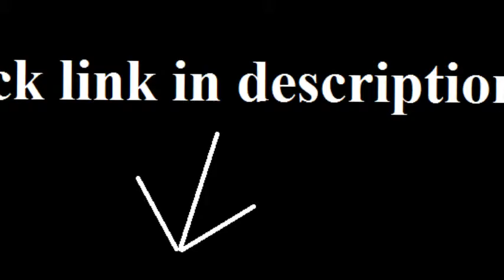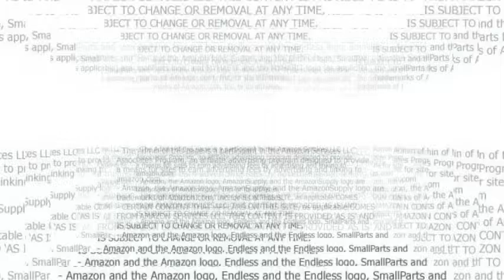Classique Set 7 Piece Set with Hutch/buffet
1 table DIMENSION: 42"x 74"-92"(1 x 18" Leaf)
1 hutch/buffet DIMENSION: 56" x 20" x 87"H
CHERRY FINISH
4 chairs, 2 arm chairs